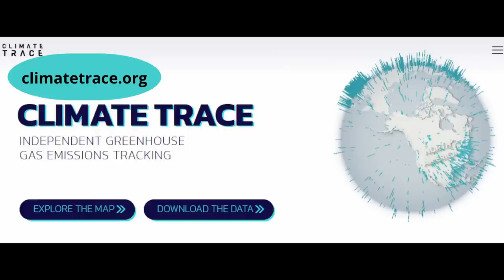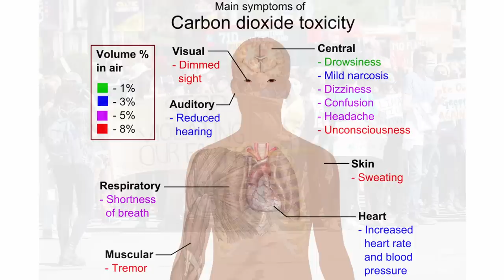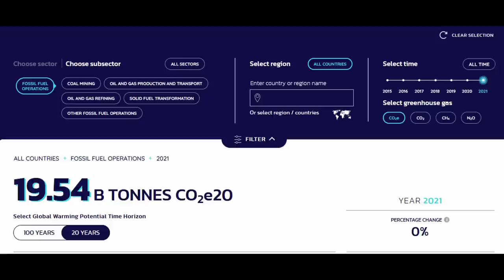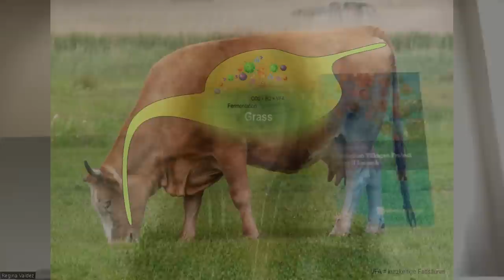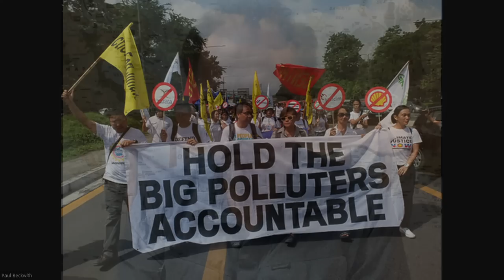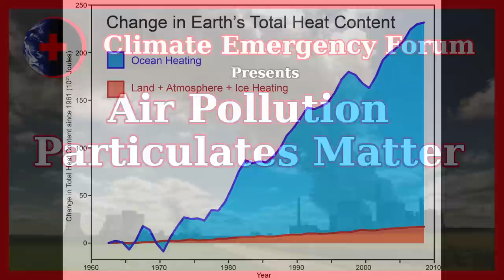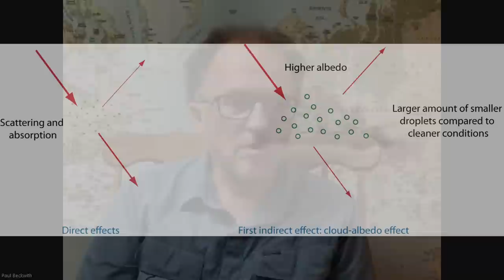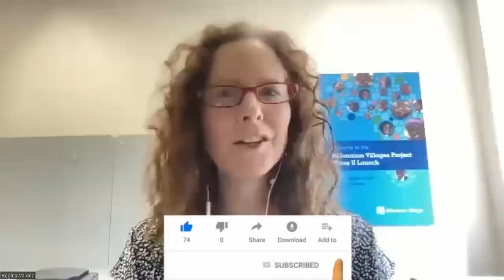Climate Trace - Chasing the Emitters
Dr. Peter Carter, Paul Beckwith and Regina Valdez discuss “Climate Trace,” a website, which provides an independent greenhouse gas emissions tracking resource through the use of satellites, other remote sensing techniques, and artificial intelligence.

This video was recorded on June 14th, 2023, and published on July 2nd, 2023, and represents the opinions of the discussion participants.

Some of the topics discussed:
- How Climate Trace is an exciting new website with a database of all human-caused emissions from all major sources. Power plants, refineries, rice cultivation, cement production, shipping, you name it.
- How the number one site of GHG emissions is from the Permian area in the southwestern part of the United States in the state of Texas.
- How Climate Trace tracks CO2, methane and nitrous oxide emissions along with a composite of all of these called CO2 equivalent or CO2e.
- How the Climate Trace website is extremely important because metrics are very important along with the need to quantify the emissions and the emitters.
- How we’ve already doubled the CO2 in the atmosphere if one considers equivalent CO2, CO2e, as opposed to just CO2.
- Suggestions to improve the site by capturing the emissions from wildfires, aerosols and carbon sinks and sources to provide an overall picture of emissions.
- How the emissions from wildfires are especially bad because not only do wildfires destroy the carbon sink and reduce the amount of carbon captured, but they also release all the carbon embodied in the trees themselves in the form of smoke.

Links:
- Climate Trace: Independent Greenhouse Gas Emissions Tracking

Attributions:
 - Title: Through the City II
 - Author: Crowander
 - Source: Free Music Archive